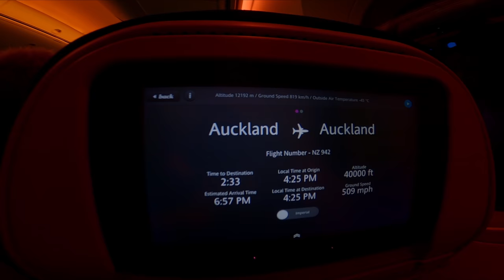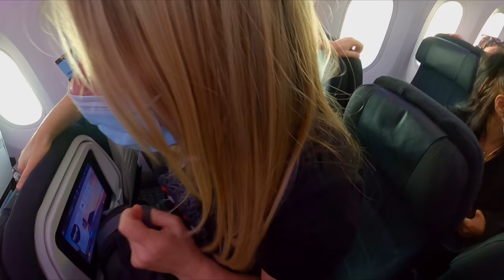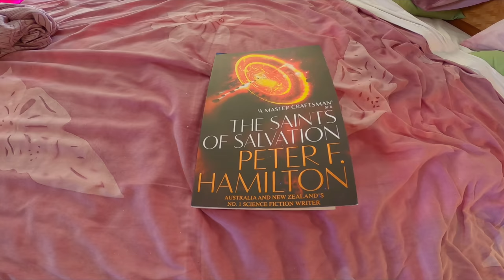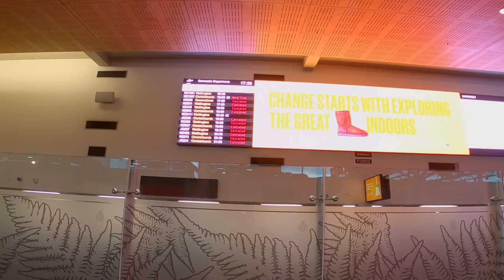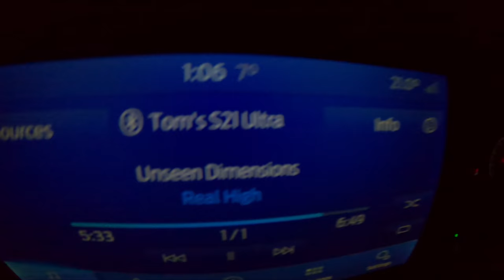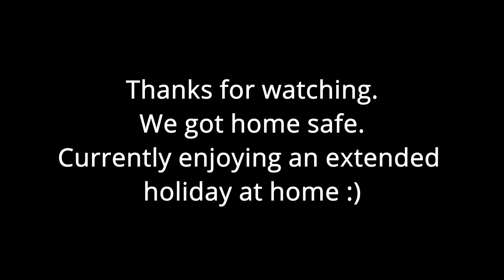2021 Rarotonga Holiday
Well after 8 months of hard slog we had a little family holiday to Rarotonga.
About 3 hours flight time from NZ, but oh what a difference, -4 degrees to 28 was a very pleasant change.
Bike vids coming soon.